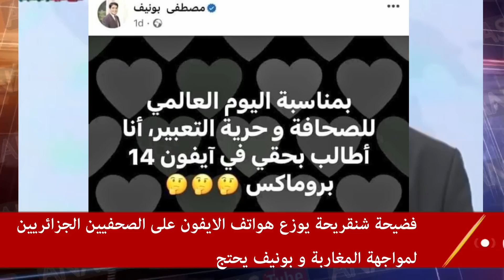فضيحة تبون يوزع هواتف الأيفون على الأبواق الاعلامية لمواجهة المغاربة و بونيف يحتج لأنه لم يتوصل به